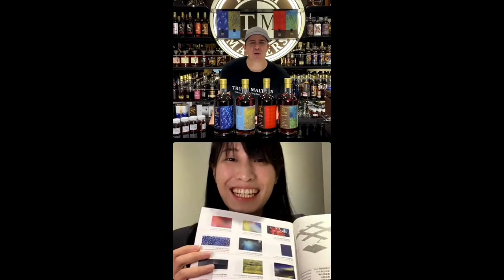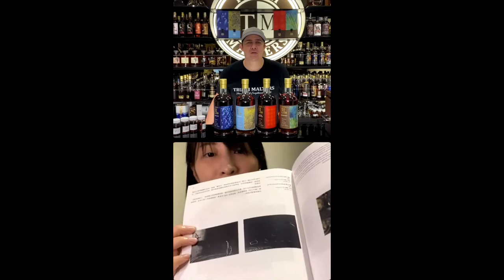"When Art Meets Whisky" - Paul Chiang Kavalan Artist Series Live with Kaitlyn Tsai & Truth Malters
Truth Malters' is joined by Kavalan Global Brand Ambassador Kaitlyn Tsai to discuss Cask Selection, tasting notes and how the Paul Chiang Kavalan Artist Series came to be.  This includes all four of the expressions, the Puncheon, Virgin Oak, French Wine Cask & Peated Malt. This is the first official Kavalan Single Malt Whisky Series and is a perfect example of "When Art Meets Whisky"